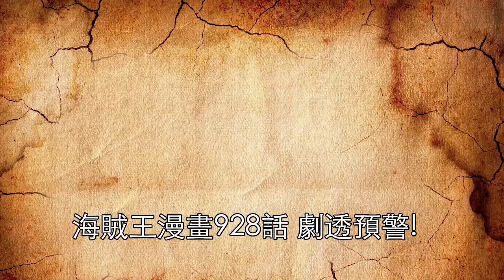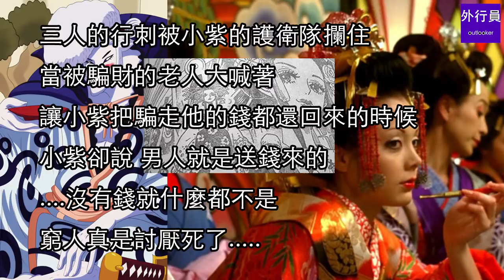海賊王漫畫928話 劇透預警！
微博@外行員  微信公眾號：waihangyuan